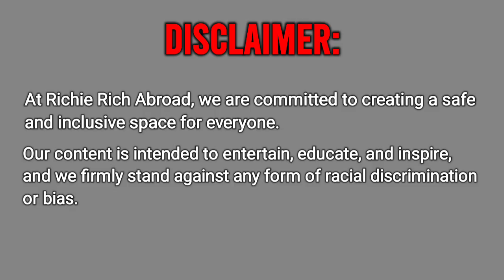Do Filipinas ONLY Want White Men? Ask Passport Bros Living in The Philippines!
Men from all over have asked us this same question over and over: Do Women in the Philippines like black men too? There are lots of fit, feminine and friendly women in the Philippines who definitely prefer white males, but who are looking for a good man of ANY COLOR, who treats them well and has strong family values. There is also a class of highly desirable women here who would simply prefer black men.

So Passport Bros of all nations and colors, if you dont know yet, contact your local passport bro, get your passport and get ready to come over to the Philippines for a life changing experience. There are lots of beautiful, traditional women with strong family values here just waiting for you to arrive!